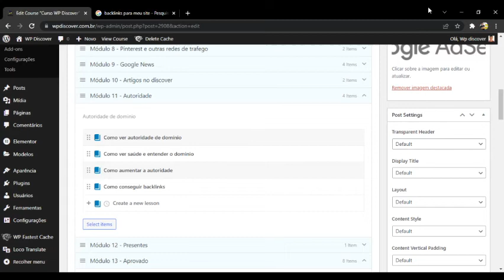Onde conseguir backlinks para seu site de forma gratuita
LEMBRANDO QUE CHAT ROBO É PLANOS ANUAIS APENAS

Quer ganhar dinheiro com seu site, mas está enfrentando dificuldades para obter a aprovação do Google AdSense? Não se preocupe mais! Nosso guia atualizado para 2024 revela estratégias infalíveis para garantir a aprovação do seu site em apenas 15 dias. Desde dicas práticas de otimização até as políticas mais recentes do AdSense, este vídeo é o seu caminho para o sucesso financeiro online. Aprenda como preparar seu site, criar conteúdo de qualidade e navegar pelas exigências do Google AdSense de forma eficaz. Dê o primeiro passo rumo à monetização do seu site assistindo agora!

Se você é hater me chama no pv que vou te dar um emprego kkkk